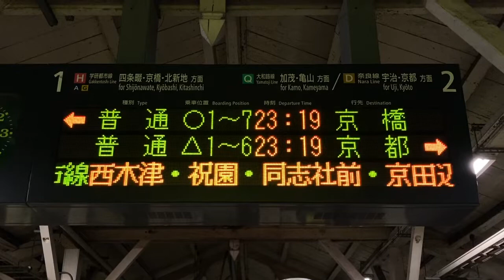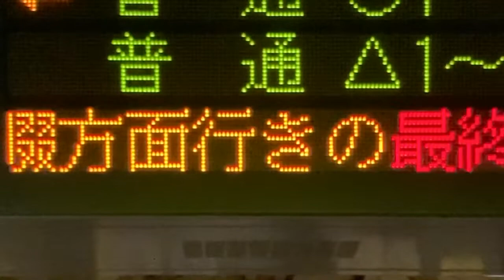【最終京橋行スクロール表示】JR西日本 木津駅 改札口・ホーム 発車標(LED電光掲示板)